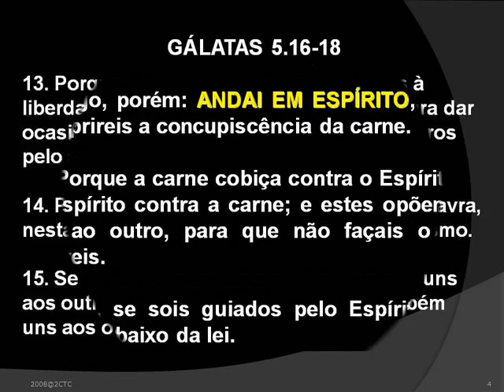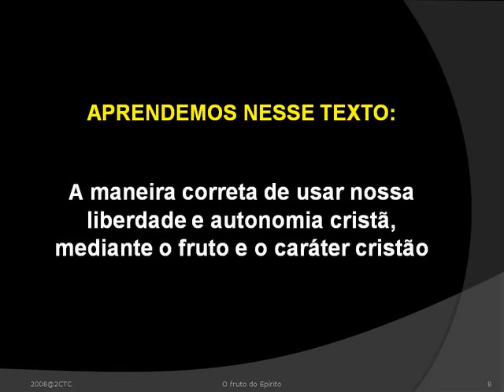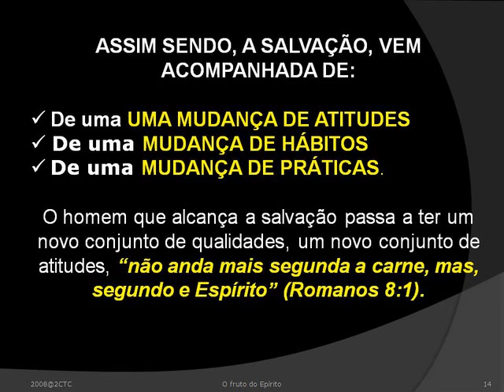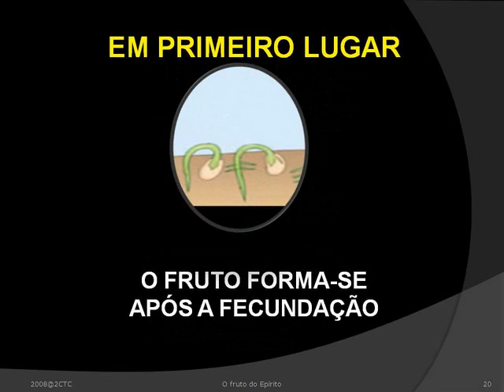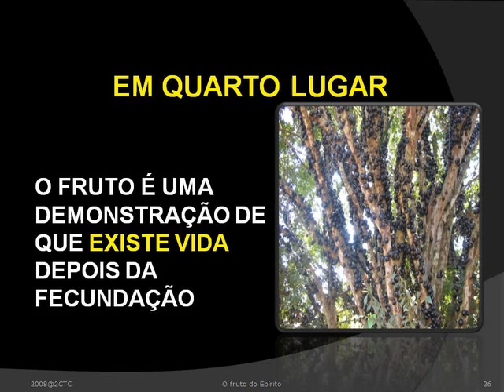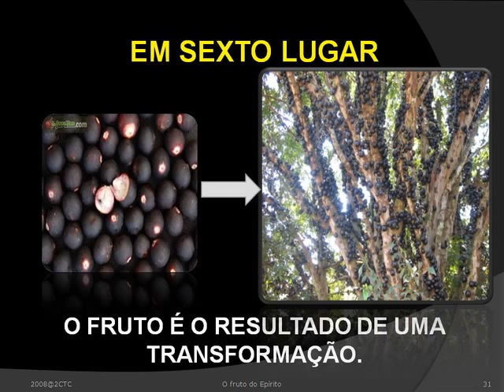IV - MAIS SEMELHANTE A JESUS - O FRUTO DO ESPIRITO E O CARATER CRISTÃO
Estudo realizado em 23/11/2010 na
Igreja Batista Smirna
Av. Luiz Marcolino 220 - Jd. Zaíra - Mauá - SP